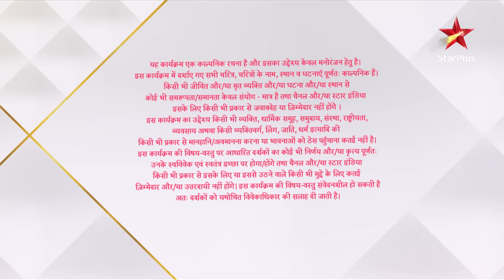Kahaan Hum Kahaan Tum | कहाँ हम कहाँ तुम |Episode 158 - Part 1